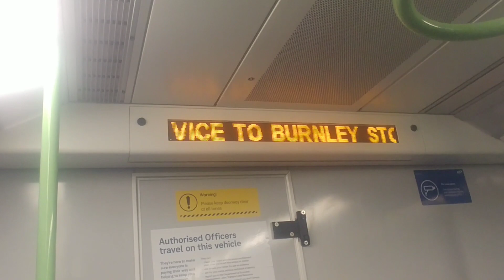Burnley Service Metro Announcements (X'Trapolis)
I am a train enthusiast and just want to share some of my journeys with YouTube.

Burnley Stops All Except East Richmond Service Metro Announcements (X'Trapolis). Hope you enjoy the video!

Would be greatly appreciated :)